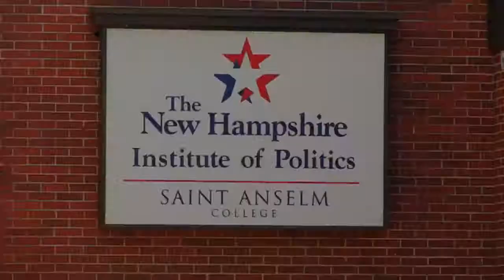John Heilemann and Mark Halperin: Double Down: Game Change 2012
John Heilemann and Mark Halperin, authors of "Double Down: Game Change 2012," at the New Hampshire Institute of Politics on 4/25/2013.